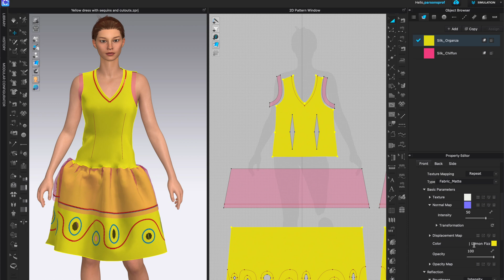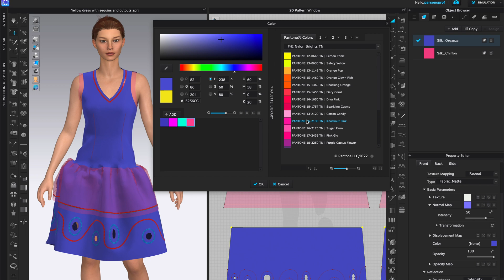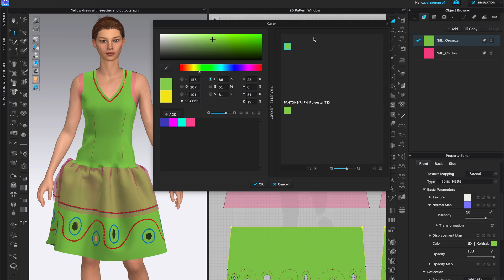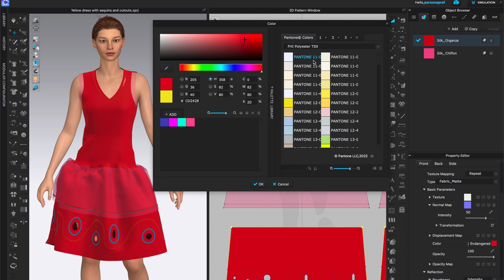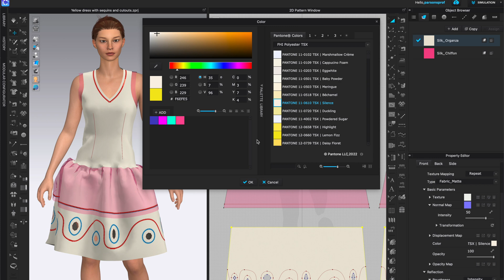Pantone Color Integration in CLO3D version 7.0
In this CLO3D video tutorial you will learn how Pantone Color chips are now integrated into the CLO3D color palette. What works and what doesn't work on a mac.

📝 📒SHOW NOTES:

⏰ Time Codes
0:00 Intro

📒🎒👠 My Books: 🤓
If you are interested  in Accessory Design check out my Accessory Design book via this link. It is widely used as an Accessory Design textbook in various fashion design colleges throughout the world such as Parsons School of design, FIT, MIT, etc.

That  means I will make commission on sales you make through my link. This is at no extra cost to you to use my links/codes, it's just one more way to support me and my channel!  :)